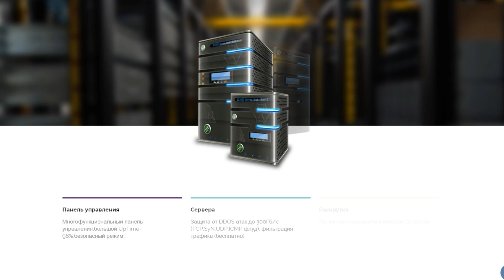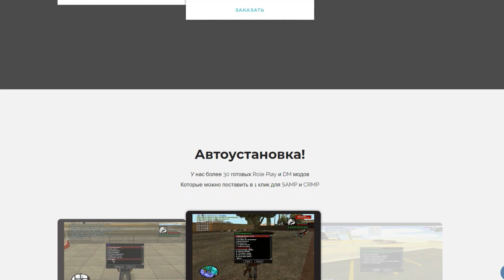ВСЕ ПРО DIAMOND ESTATE & НОВЫЕ ВОЗМОЖНОСТИ БИЗНЕСОВ НА DIAMOND RP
♦ ОТКРОЙ ♦
♦ ОТКРОЙ ♦
♦ ОТКРОЙ ♦
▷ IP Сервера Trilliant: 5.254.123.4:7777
▷ Мой ник: Johny_Carpenter
▷ Мой промо код: star
▷ Банковский счёт: 34838
▷ Телефон в игре: 898-888
● Правила розыгрыша на 50.000$:
▷3. Написать положительный комментарий.